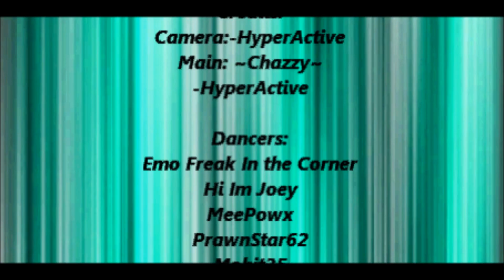Watch Me - Onverse Style x3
Watch me By Shake it Up :D I don't Own this song this Video took 2 Hole days and a Full night I hope You enjoy it's Not Finshed Cause I Ran out of Ideas 3